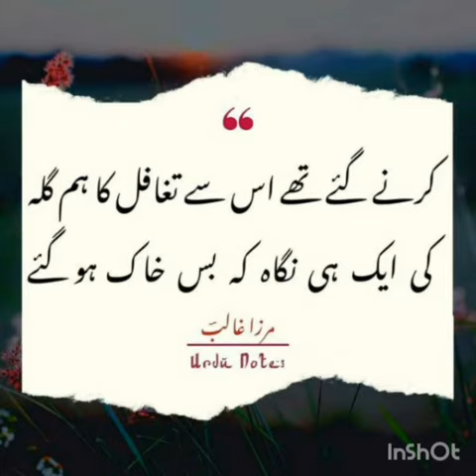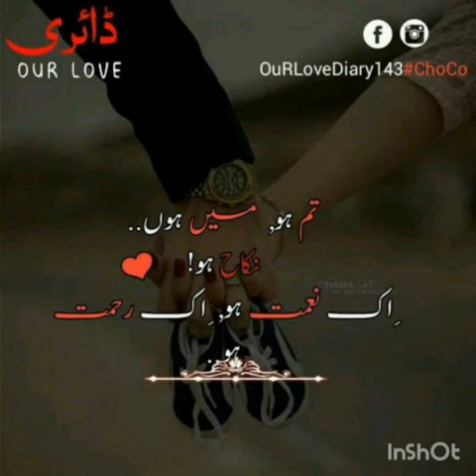Ahsas e mubhat m B's itna e khty hn hm tary bghair b tary e